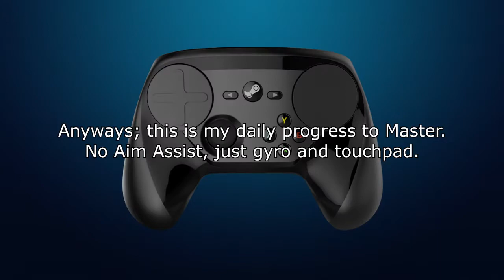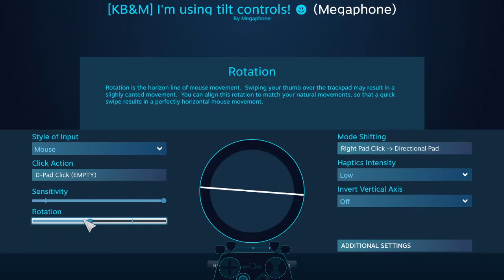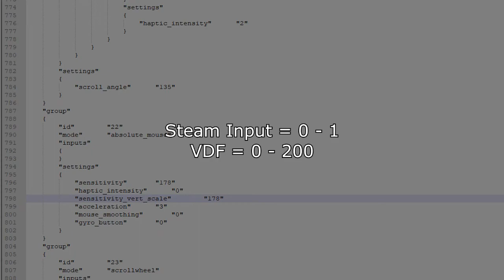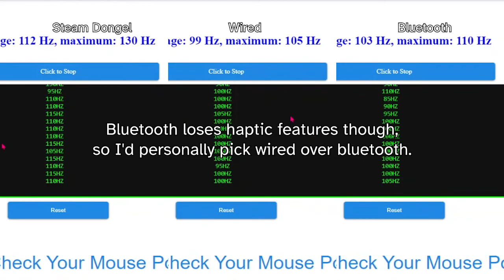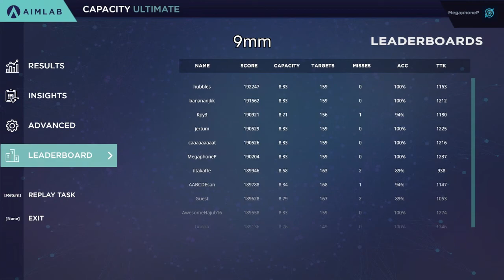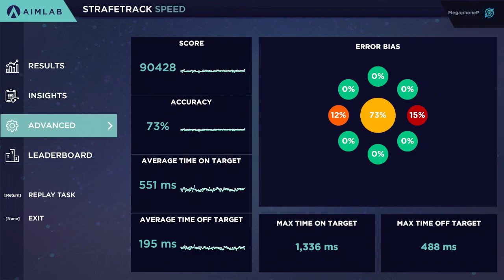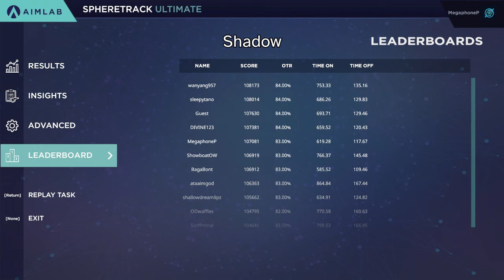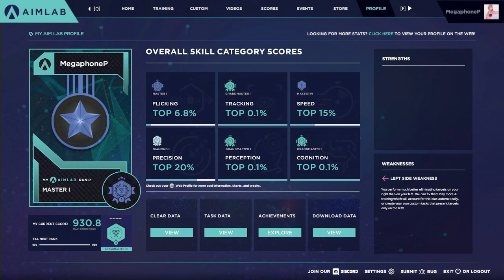Reaching Master with a Steam Controller (SC progress #3)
After more than 9 weeks in development, hopefully this video will have been worth the wait. I went with my gut feelings for the example clips I used, hope they make sense.

So many delays. With my internet going out and then having to de-rust and so on, this video should have been out months ago. Didn't even get to record as much Rainbow 6 as I wanted because mixed input stopped working. I actually wanted this video done before sharing my Gridshot run.

If you wanna know exactly where I'm at right now, here is my profile
(All those Gridshot runs are from early on, I played it more than I realized.)

Keep in mind that I'm doing a lot of my training in practice mode right now, so my precision and speed scores are gonna look like they're stuck for a while. I'm taking a much more casual approach to my training for more natural gains.

Here is my Aimlab config that got me to Master: steam://controllerconfig/714010/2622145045

I'm currently testing some new minor changes that I didn't mention in this video. For example, I'm using nonstop (none) friction now. I'm also lowering my gyro sense by extremely small amounts (like 1%).

Thumb sleeves I'm using

Only use the pad or gyro, using both with give you false numbers.

I actually did have one match with Rampart where I pinned a whole team with Sheila and it looked exactly like Gridshot (more like whack a mole really). Of course though; I wasn't recording at that time. Also; I was gonna include some OSU gameplay in this vid, but I’m paranoid about music on Youtube (and on the internet in general) so I chose not to.

I'll eventually start streaming here on Youtube, as I think uploading no commentary gameplay is probably boring. My internet is pretty bad though, so I’m literally just waiting to get my hands on Starlink.

Lastly; I've been casually working on an actual guide for Aimlab. Not sure when I'll have it done though. Gyro is very straightforward though. Literally, just point and shoot at the circles while keeping your controller parallel to the ground. Play tasks with a lot of RNG and avoid tasks with predictable patterns. No need for a sigma grindset. Go at your own pace and have fun.

0:00 Daily Progress
2:04 FOV
2:29 1:1HA/90°HA & bug
4:44 Accel options
5:30 Vertical Scale bug
7:51 Trigger fingers
9:53 Polling rates
10:27 Visual Detection
11:32 Audio Detection
12:51 Decisionshot
14:33 Capacity
16:32 Audiospatial 4
19:22 Microshot (Ultimate)
22:04 Microshot (Precision)
26:27 Spidershot
28:55 Strafetrack
32:02 Spheretrack
36:28 Switchtrack
39:22 Motionshot
42:27 Gridshot
44:57 Ranking & new tasks
46:07 Not done yet